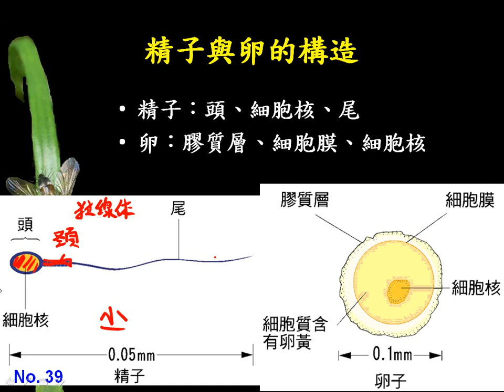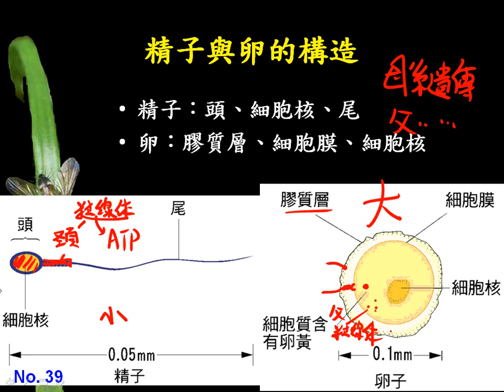10701高二基礎生物ch4 1 20精子與卵的構造二毅